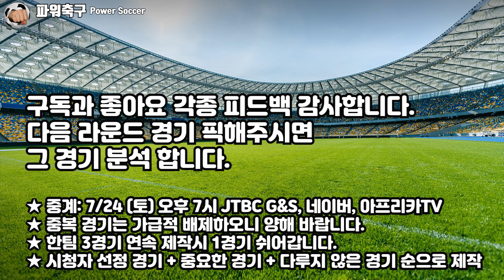[2021 K리그1] '결집' 포항 스틸러스 vs FC 서울 (K리그1 21R)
2021 K리그1 21R 프리뷰

에이스를 라이벌 전북에게 내준 포항
감독도 모른 이적에 팀은 크나큰 충격을 받았다.
사퇴까지 결심했던 포항의 김기동 감독이었다.
김기동 감독은 이내 고참급 선수들을 모아
" 포항이 한 선수에 의존하는, 흔들리는 팀이 아님을 보여주자! "
라고 팀을 다시 다잡은 모양세다.

서울은 이제 13경기 무승이다.
결국 순위표의 최하단은 서울이 차지하게 되었다.
하지만, 전력보강을 알차게 했고,
당연히 새 선수와의 호흡은 시간이 필요한 만큼
조금은 지켜봐야 한다.
하지만, 더는 승리를 미룰수도 없다.

양팀에게 필요한 것은

'결집'

김기동 VS 박진섭
그랜트 VS 고광민
김호남 VS 가브리엘